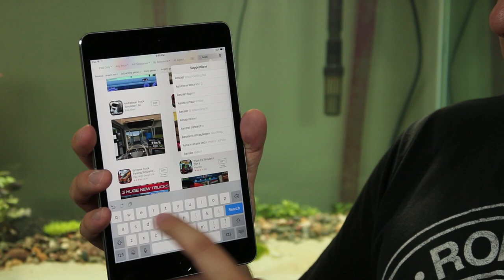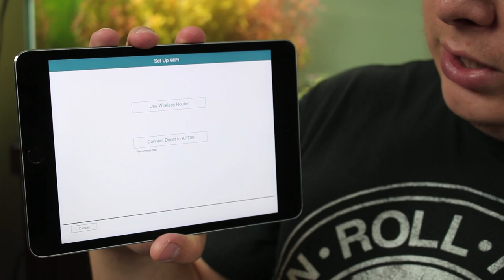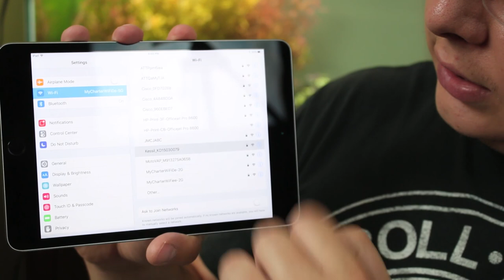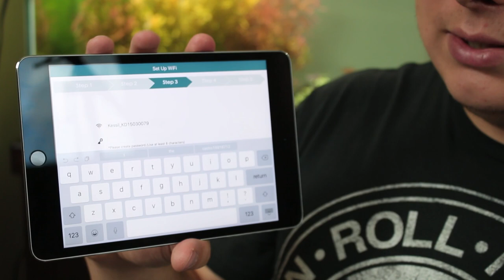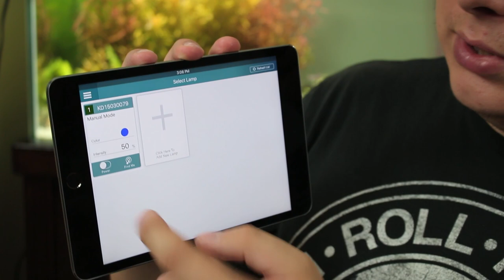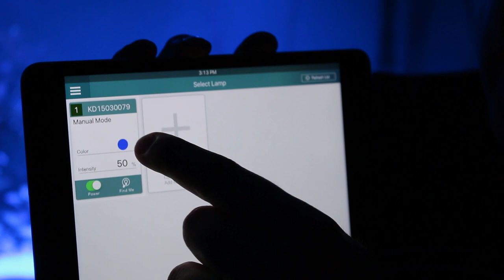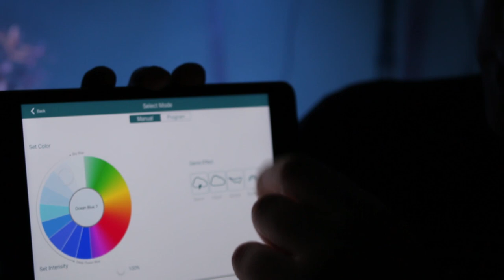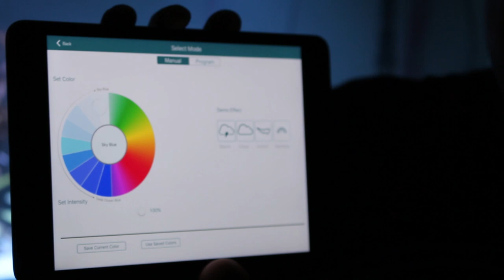The Kessil App